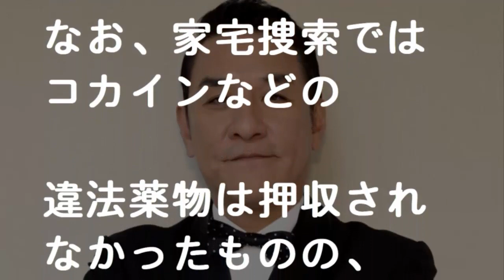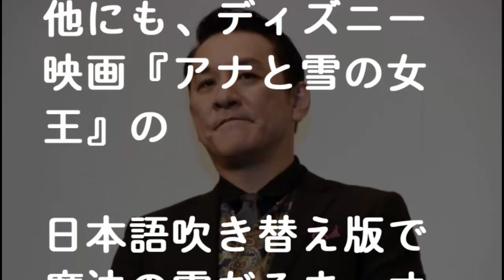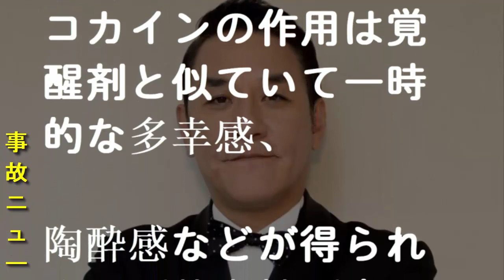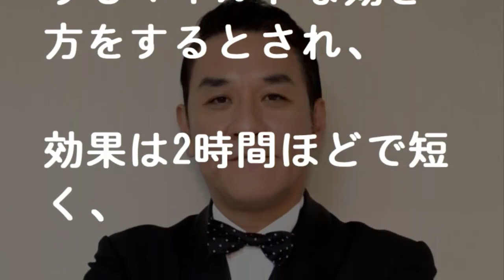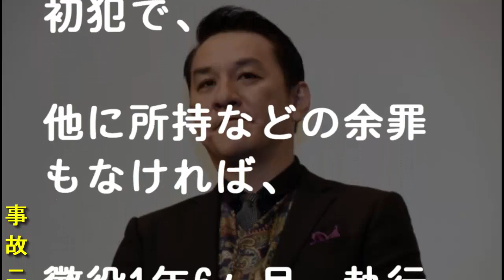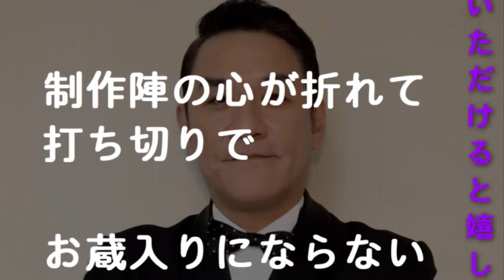いだてんは打ち切りの理由はピエール瀧コカインで逮捕！？いだてん出演、アナ雪・オラフの声優が違法薬物事件…損害賠償は億単位か - 事故ニュース